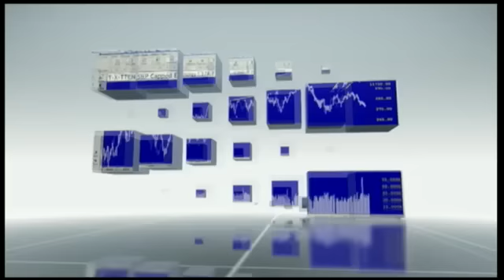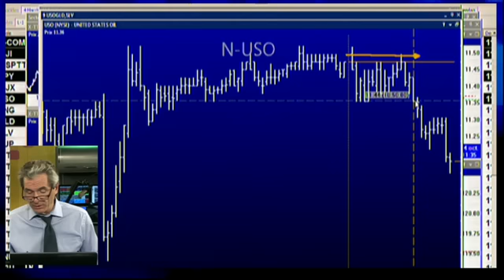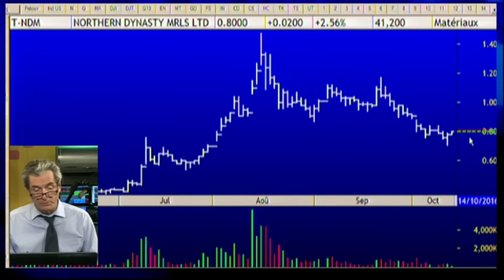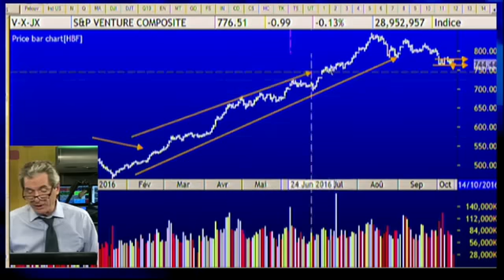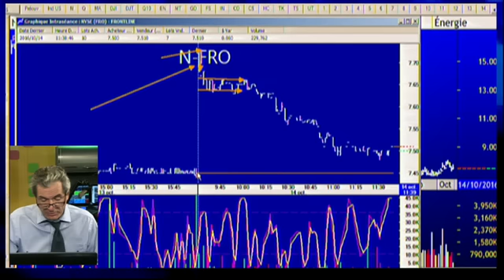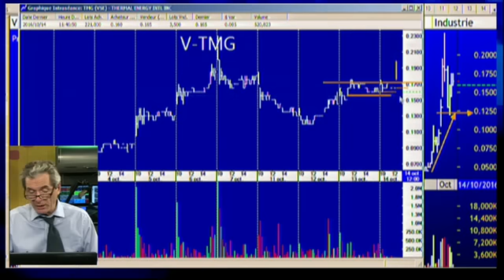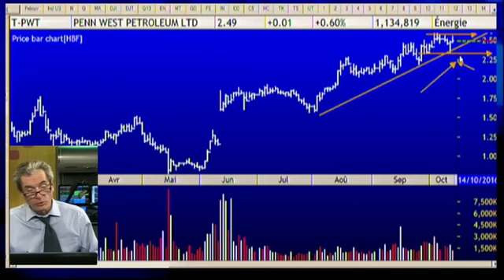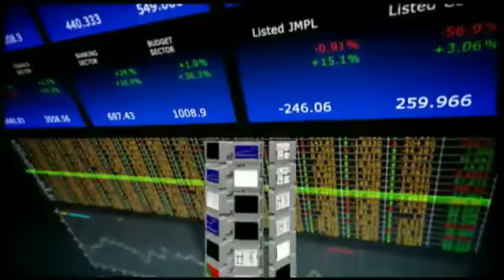Le feu de l'action avec Michel Carignan